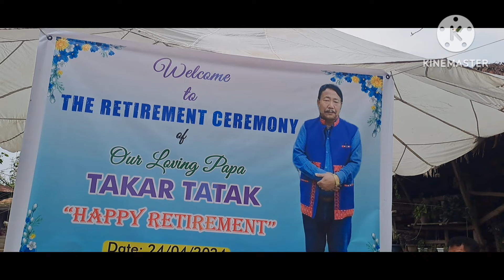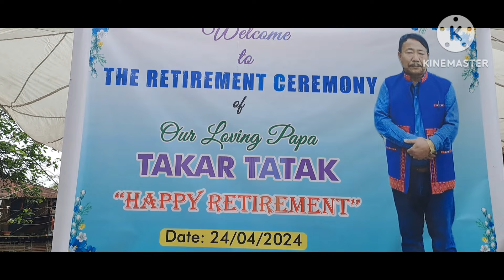HAPPY RETIREMENT CELEBRATION OF RTRD TEACHER SH TATAK 2024